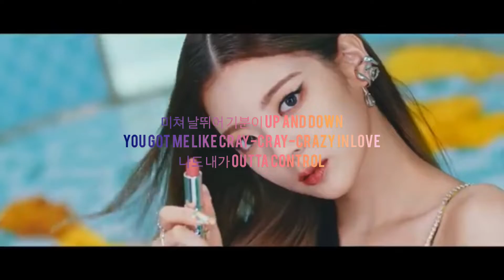ITZY-LOCO | QUEEN RAHAF